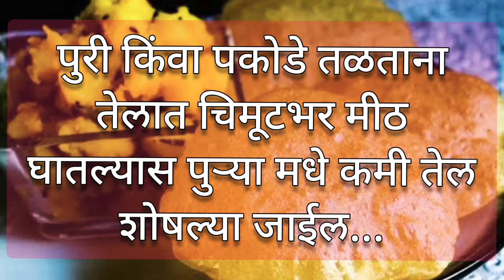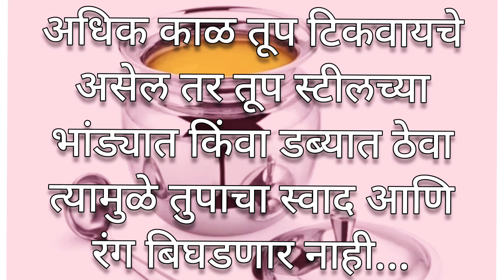cooking tips/स्वयंपाक करताना उपयुक्त अशा 5 महत्त्वपूर्ण टिप्स/cooking special tips/kitchen hacks/tip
kitchen@kitchen hacks @cookingandtipscafe5611 @CookingshookingIn